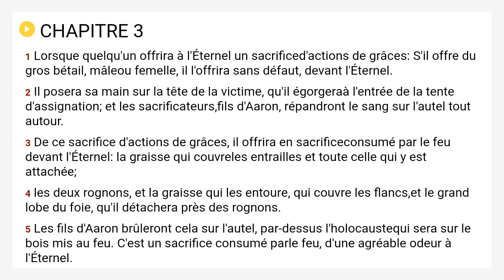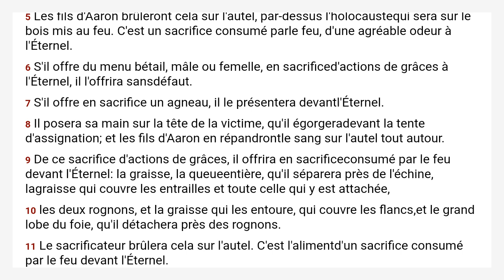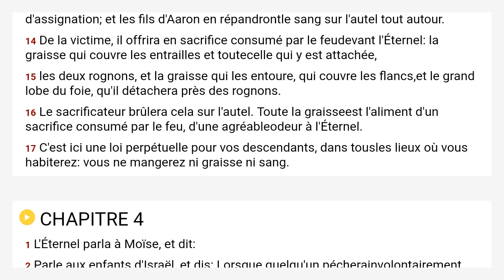Lévitique 3 Louis Segond 1910